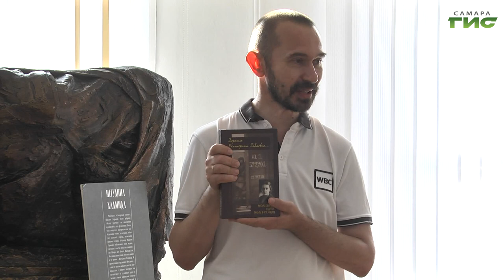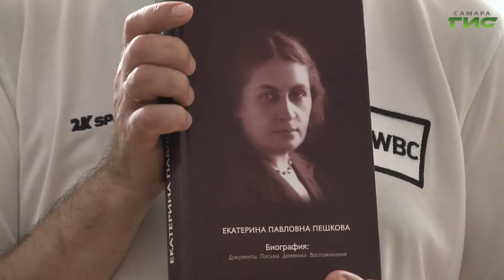В Литературном музее прошла встреча-экскурсия, посвященная Екатерине Волжиной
А в Литературном музее прошла встреча-экскурсия, посвященная Екатерине Волжиной. Директор Самарского литературного музея, доктор филологических наук Михаил Перепелкин показал уникальную коллекцию предметов, которую женщина подарила музею. Ксения Баканова продолжит тему.